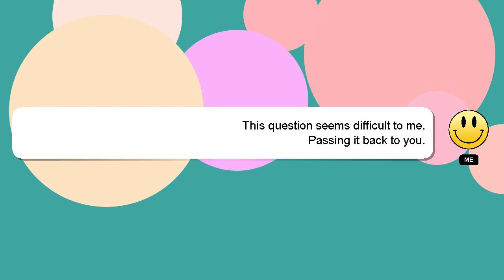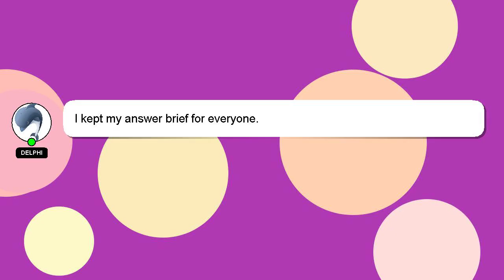CSS : Webkit browsers showing blue text as slightly purple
text browsers blue as : Webkit slightly purple showing CSS